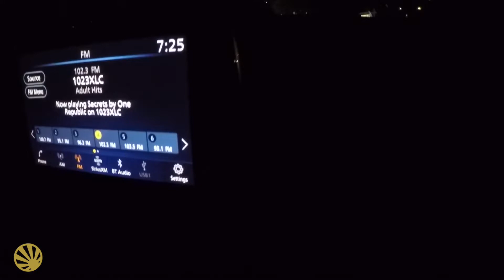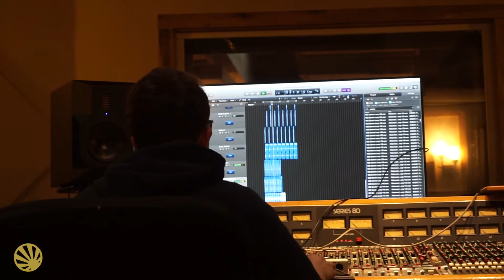Group Therapy Vlog | Ep.#01 | Dark Horse Institute | Nashville, TN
The boys take a trip down to Tennessee!